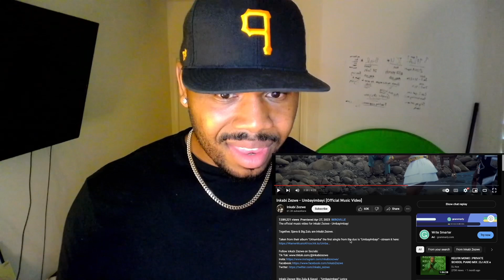Inkabi Zezwe - Umbayimbayi [Official Music Video] | TFLA Reaction